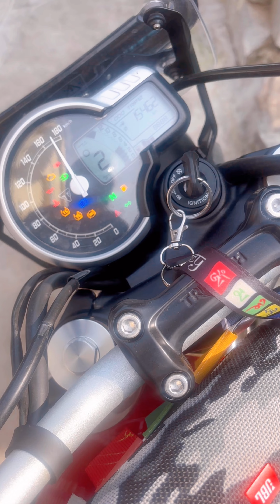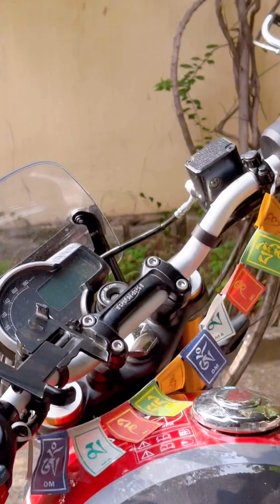A WEEKEND IN HYDERABAD : MY NEW TRAINING AND CITY EXPLORATION | HUSSAIN SAGAR TO CHOWMOHALLA PALACE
Join me on an unforgettable weekend adventure in Hyderabad! After attending a transformative spiritual training, I explored the vibrant city with my colleagues. From the serene beauty of Hussain Sagar Lake to the historic grandeur of Chowmohalla Palace, we immersed ourselves in the rich culture and heritage of the Nizams.

In this vlog, you'll see our night out in the city, delicious dining experiences at Udupiwala, and a thrilling movie night watching "Kalki." We also visited the Next Premia Mall for some shopping and relaxation.

Watch as we capture stunning moments, vintage treasures, and the lively spirit of Hyderabad.

»» ꜰᴏʟʟᴏᴡ ɪɴꜱᴛᴀɢʀᴀᴍ ᴀɴᴅ ꜱᴜʙꜱᴄʀɪʙᴇ ᴛᴏ ᴏᴜʀ ʏᴏᴜᴛᴜʙᴇ ᴄʜᴀɴɴᴇʟ.👇»»

Hyderabad shopping destinations
Hyderabad travel tips
Hyderabad travel itinerary
Hyderabad travel guide for first-timers
Hyderabad travel vlog 2024
Hyderabad travel diary
Hyderabad travel inspiration
Hyderabad travel memories
Hyderabad travel adventure
Hyderabad travel fun
Hyderabad travel escapades
Hyderabad travel exploration
Hyderabad travel journey
Hyderabad travel experience
Hyderabad:
Hyderabad travel
Explore Hyderabad
Hyderabad vlog
Things to do in Hyderabad
Hyderabad tourism
Chowmohalla Palace
Hussain Sagar Lake
Charminar
Hyderabadi cuisine
Weekend getaway
Cultural experiences in Hyderabad
Historic sites in Hyderabad
Travel guide to Hyderabad
Indian travel
Hyderabad nightlife Hyderabad tourist attractions
Hyderabad sightseeing
Hyderabad historical places
Hyderabad cultural experiences
Hyderabad food tour
Hyderabad nightlife scene